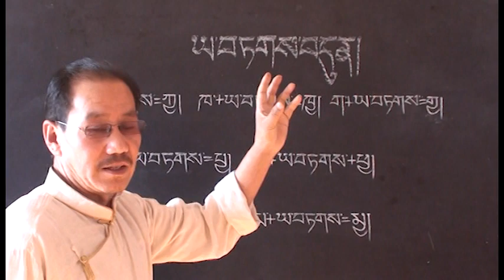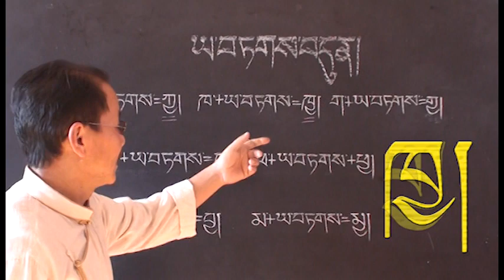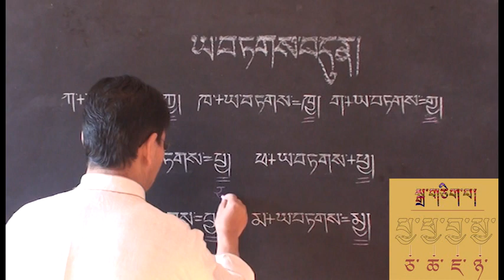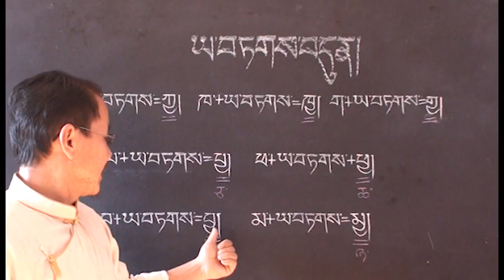10. YATAG (10 out of 33 Series)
Tibetan Language Learning for videos and exercise files)